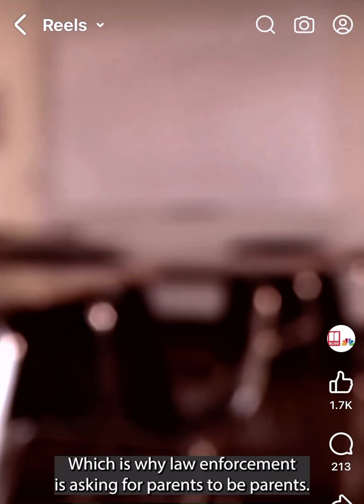As young as 11!….crazy but necessary, and sad this is our world